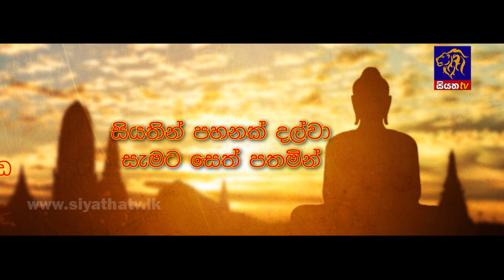සියතින් පහනක් දල්වා නිවසේ සිට උතුම් වෙසක් මංගල්‍යය සමරමු | Siyatha TV